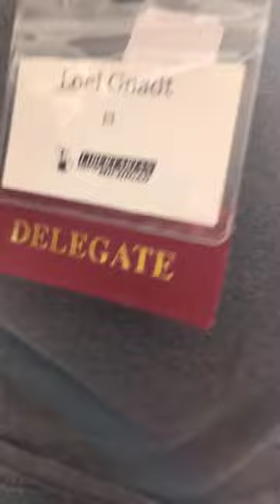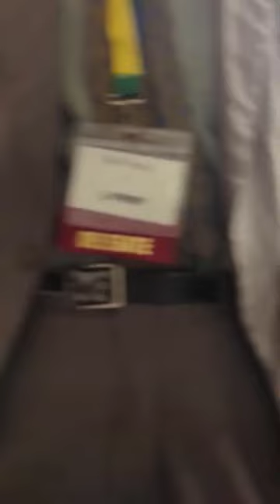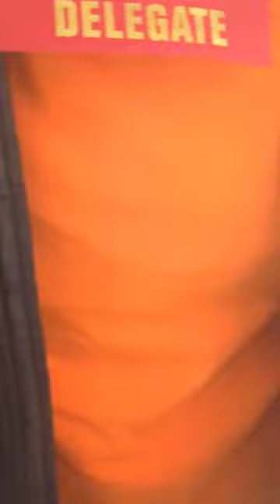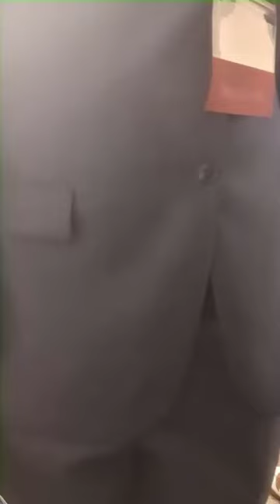LPMI March 9 Convention